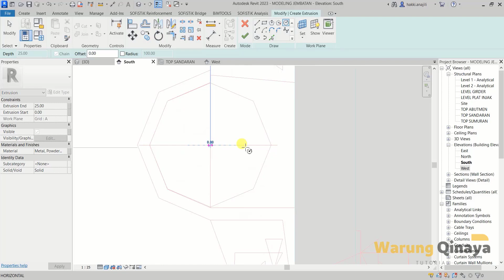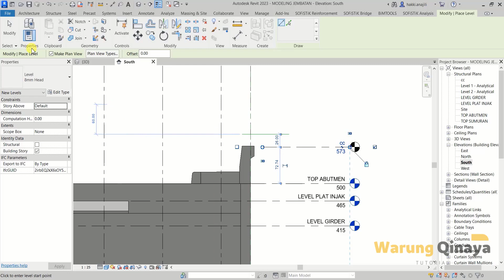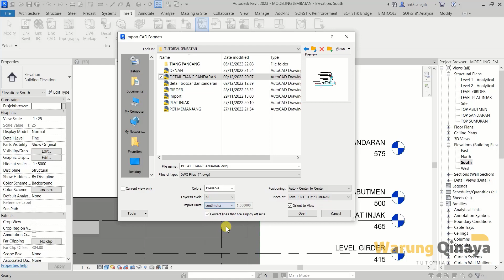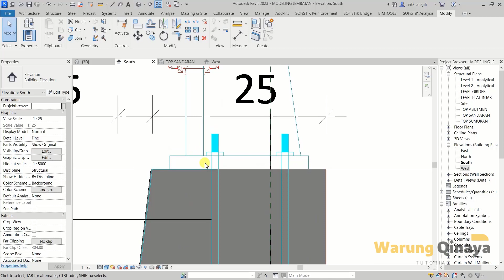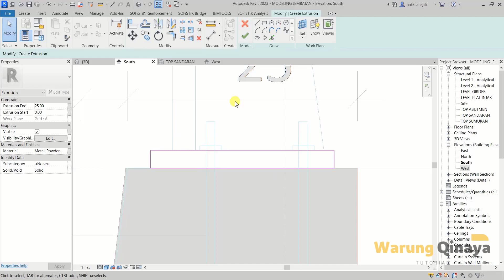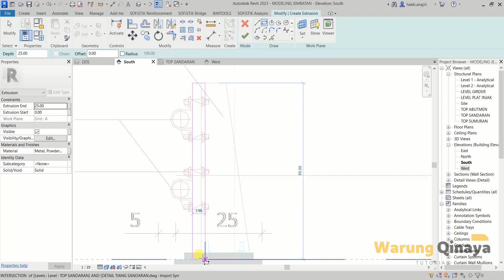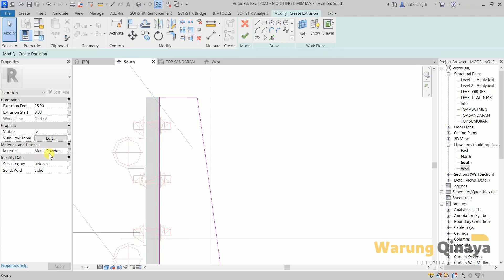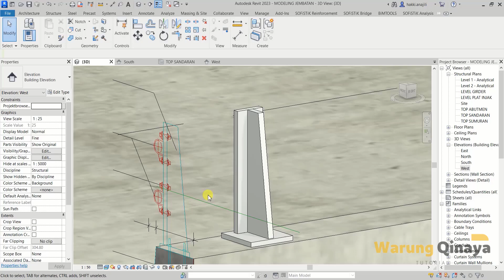Revit Structural Bridge Modeling /Jembatan - Part. 8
Assalamualaikum
Video singkat ini adalah video part 8, lanjutan dari  tutorial modeling jembatan. Topik pada video ini adalah membuat pipa sandaran jembatan